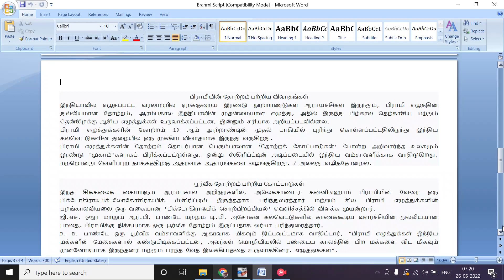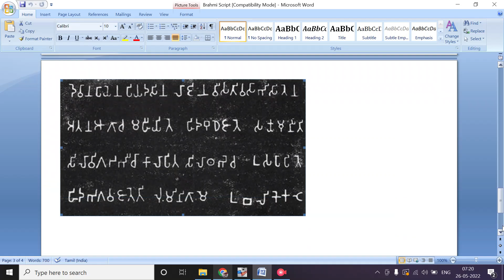18 பிராமி எழுத்து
18. Brahmi Script